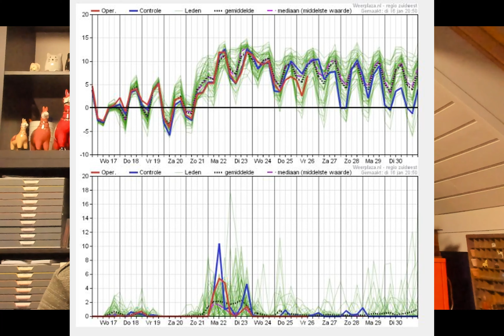Weerbericht 17 januari 2024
Welkom bij het weerbericht van vandaag, 17 januari 2024, voor West- en Oost-Vlaanderen met Geert Naessens. Verneem op enkele minuten tijd welk weer het vandaag en de komende dagen in onze regio wordt.

Geert